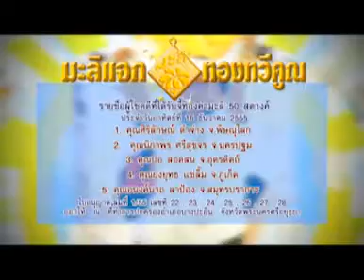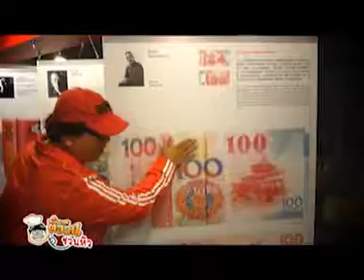T350 B3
ทัวร์ลงพุง ออกอากาศ 16 ธค 55
ริปไต้หวัน1 ผู้โชคดีทางบ้าน คุณซันเดย์และคุณบิ๊ก